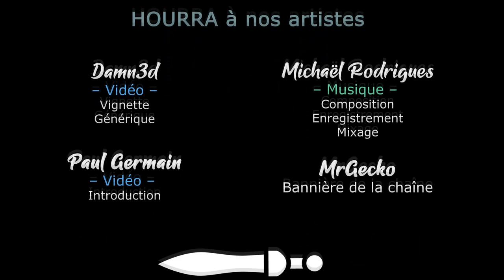[FR] Project Zomboid v41 - S03Ep11 - El Mecanico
Après 2 ans d'entrainement intensif en conditions réelles, la fine équipe revient enfin sur Project Zomboid !

- Ardarin
- Broudaff
- Célestin
- Henri
- Mallevin
- Papillote
- Zmoi6